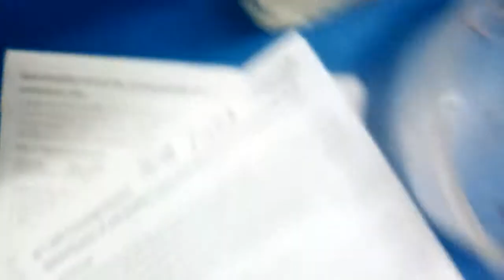Environmental Toxicology practical 3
The median lethal dose (LD50) is one of the main parameters used to evaluate the acute toxicity of substances. It is defined as the single dose that kills 50 percent of a test population of animals in 24-72 hours.
Determined using laboratory animals assigned to several groups; each group is administered with a different dose of the substance under evaluation.
LD50 values can be determined for different rates of exposure e.g. oral, dermal, inhalation, intraperitoneal etc. LD50 values also vary with test animals e.g. mice, rats, guinea pigs, etc.
In these experiment oral LD50 values of one acaricide, i.e. cypermethrin was determined in mice. When the acaricide was administered orally, it interacted with the receptor sites causing the opening of Na+ and Cl- channels in nerves thus generating repetitive action potentials. Animals showed muscle tremors, hyperexcitability, temperature rise and convulsions.
Volume to the drug to administer was given by;
=(𝐖𝐞𝐢𝐠𝐡𝐭 𝐨𝐟 𝐦𝐨𝐮𝐬𝐞 (𝐊𝐠) 𝐱 𝐃𝐨𝐬𝐞 (𝐦𝐠/𝐊𝐠))/(𝐂𝐨𝐧𝐜𝐞𝐧𝐭𝐫𝐚𝐭𝐢𝐨𝐧 𝐨𝐟 𝐭𝐡𝐞 𝐒𝐭𝐨𝐜𝐤 𝐬𝐨𝐥𝐮𝐭𝐢𝐨𝐧)
The lower the lethal dose (LD50), the greater the acute toxicity a substance possesses.